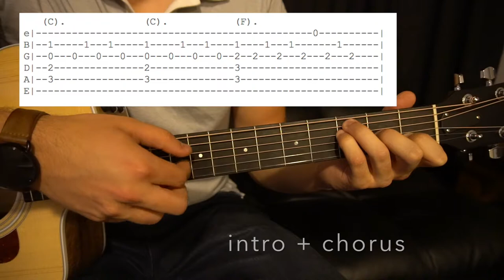Empress // Snow Patrol // Easy Guitar Lesson (W/Tabs!)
This is a guitar lesson for Empress by Snow Patrol. I've had a few requests for some more Snow Patrol songs, but I've been on vacation.  This one is in standard tuning with no capo.